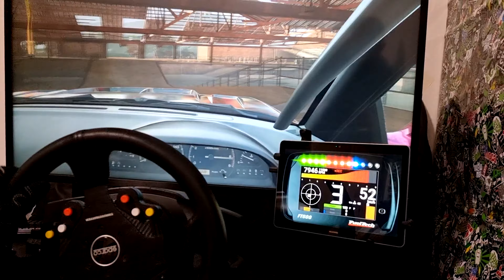Probably my last Forza Horizon 4 video :(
It was a beautifull journey and I hope that Ill come back some day.
In this video I experimented with the FH4 drone. ( cinematic )

Tune share code: 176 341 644  ( silvia club K´s )

Rig Setup:
Thrustmaster t500rs wheel base
Fanatec clubsport V1 pedals
Sparco R383 Mod wheel
TH8a shifter
TSS Sparco handbrake
Next Level Racing GT Track